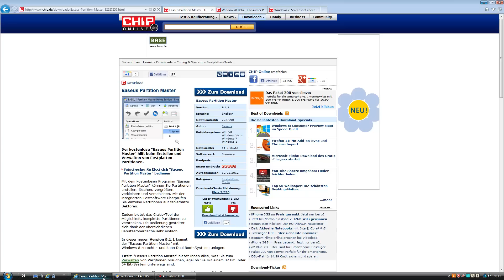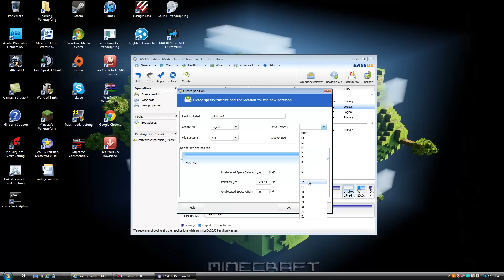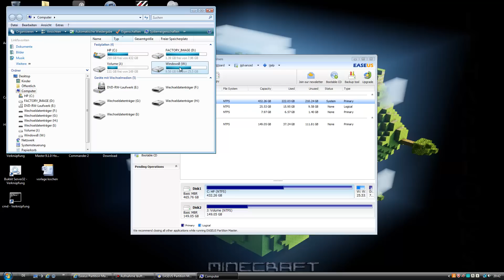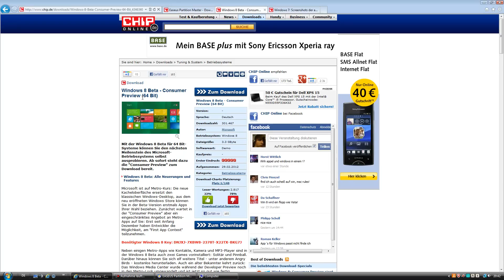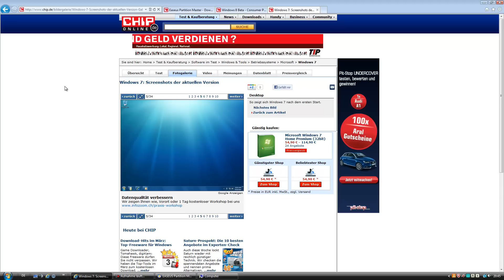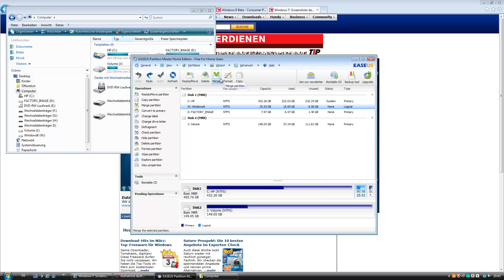Windows 8 neben anderen Betriebsystemen installieren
So installiert man windows 8 auf einer Partition.